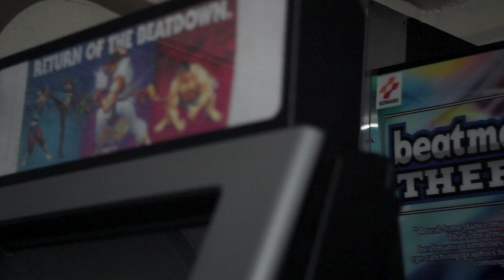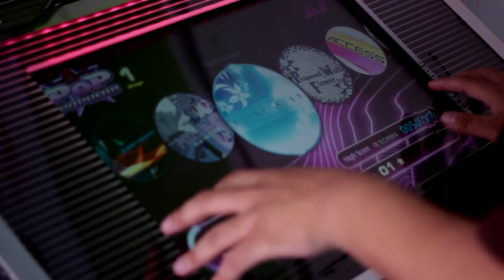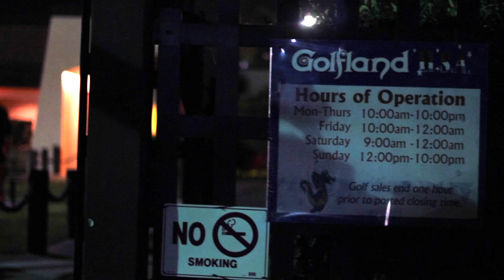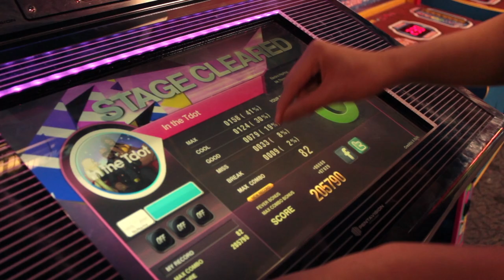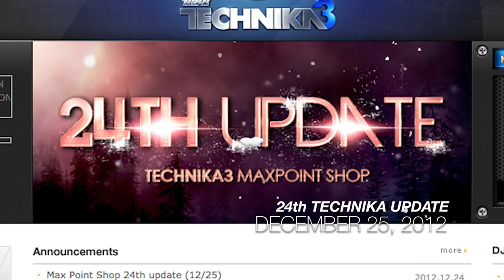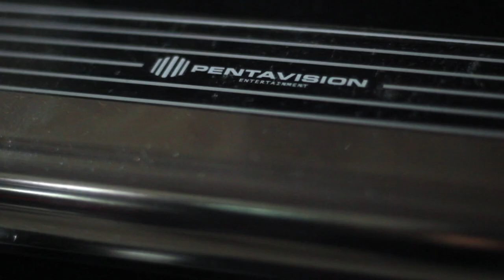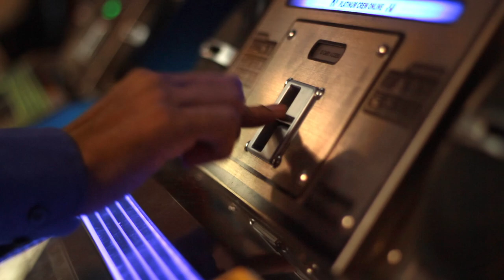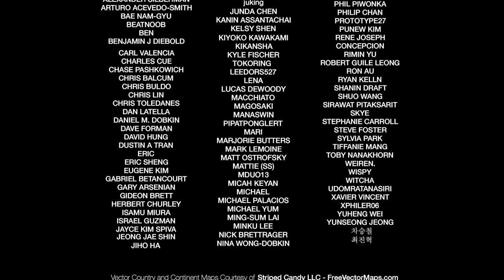Touching Sound: The Technika Documentary | Full Movie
In the arcade's twilight years, a new game pioneered the touchscreen a year before the iPad. It forged a community of lifelong friends, only to be abandoned by its developers without explanation. This documentary is their story.

Stars: Michael Yum, Mark Johnson, Shinji Hosoe
Directed by Nicholas Dobkin